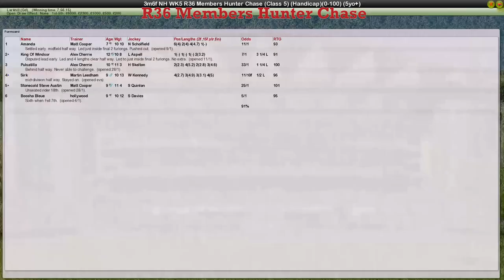NH WK5 R36 Members Hunter Chase